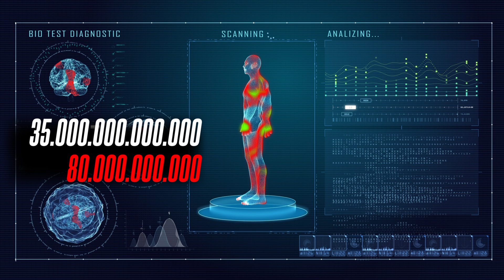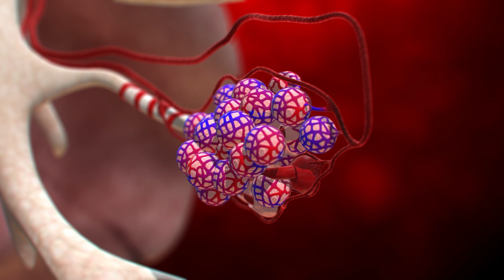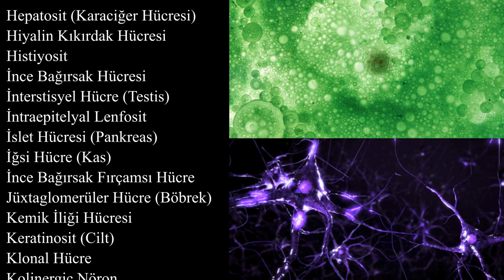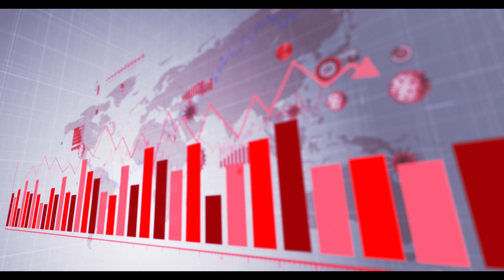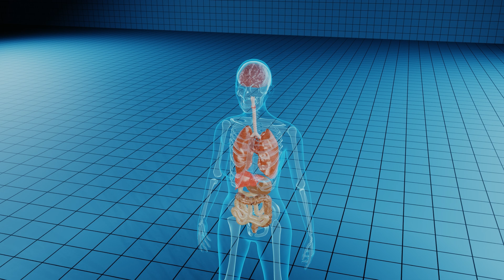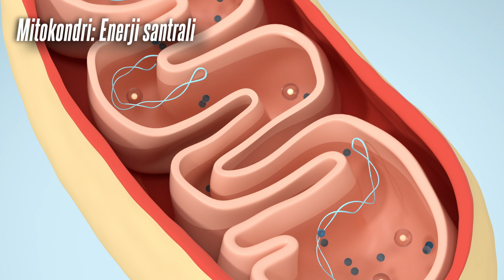İnsan vücudu ve ücretsiz renovasyon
" Dünyada 8 milyar insan var.
Şimdi dünyayı söyle hayal edelim.
İnsanlar evlerinde home ofis şeklinde çalışıyor.
Kimse evinden dışarı çıkmıyor.
Her eve o evde yaşayanların sevdiği yemekler motorlu kuryelerle taşınıyor.
8 milyar insandan hiç biri aç kalmıyor?
Kimsenin geçim sıkıntısı endişesi yok.
Herkesin sıcak bir yuvası var.
Tüm evlere eksiksiz biçimde su ve elektrik veriliyor.
Hastaysa evinde tedavi ediliyor.
Çöpler otomatik toplanıyor.
Tüm dünyanın ortak bir klima sistemi var. Her yeri aynı sıcaklıkta sabit.
Böyle bir dünyanın insanlar tarafından organize edilmesi mümkün değil.
Ama 35 trilyon hücre nüfusuna sahip insanın kendisi böyle bir dünya.”

Dall-e, ChatGBT
Kurzgesagt
Anatomy, A cutaway look inside the Human Body, Helene Druvert
The distribution of cellular turnover in the human body
How quickly do different cells in the body replace themselves?